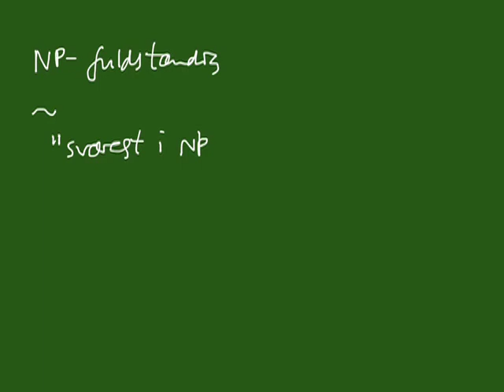Pencast 10 del 1 - Opfyldelighedsproblemet